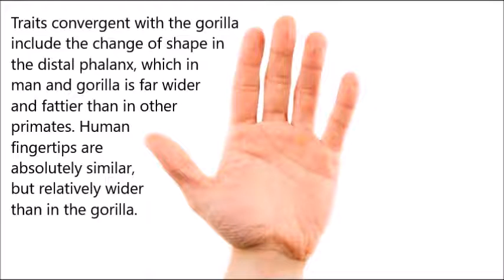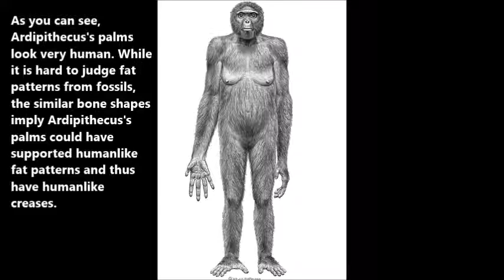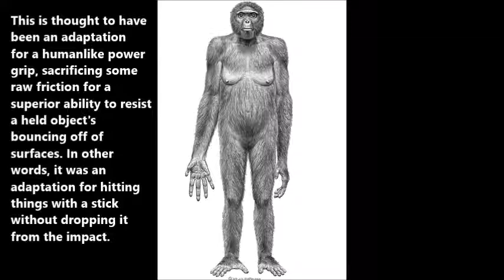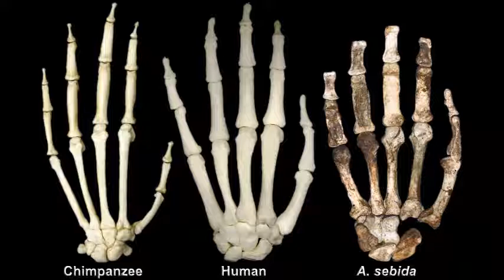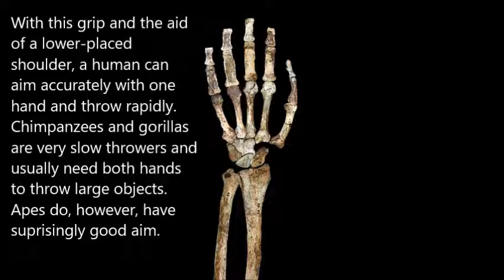Upon the Human Hand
In this video I discuss the few unique abilities of the human hand.